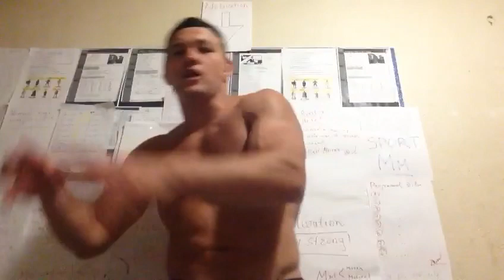NU UITA SĂ FACI ASTA ÎNAINTE DE ANTRENAMENT